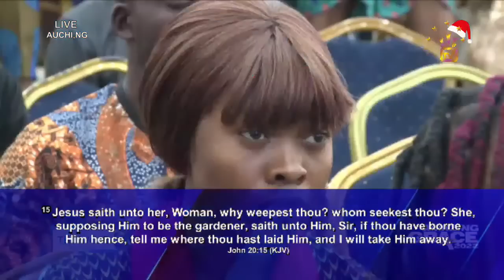DEALING WITH INVISIBLE BATTLES By Apostle Johnson Suleman (Amazing Grace 2022 - Day2 Morning)